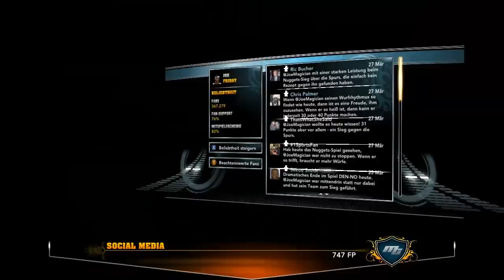Let's Play NBA 2K13 - My Player #083 [German] [HD] - gegen San Antonio Spurs (2. Halbzeit)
«NBA 2K13»
Basketball Spiel von 2K Sports (2012).

«LET'S PLAY NBA 2K13»
Kommentiertes Gameplay von GameFriendsLetsPlay (2012).

Immer noch irgendwelche Fragen? Schau auf den Kanal oder schreib es in die Kommentare!